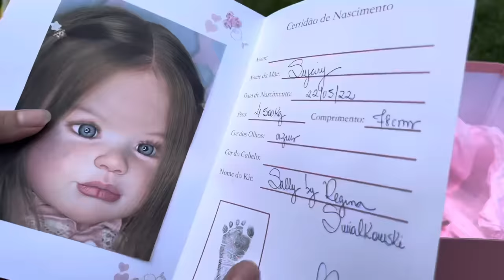ABRIENDO LA BEBE REBORN TODDLER DE MIS SUEÑOS / COMO SE VE UNA MUÑECA DE $1600 DOLARES ? / BRAZIL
Hola chicossss en este video estaré abriendo esta bebe reborn importada desde BRAZIL ! Nunca pensé tener esta bebe en mis manos ya que es bastante cara ! Y yo le llamo la muñeca del riñón 😂 pero GRACIAS A DIOS la tengo conmigo esperr uds la amen como yo la amo

Les cuento que tenemos nueva cuenta de tiktok
Tiktok me elimino la que tenia anterior mente
Asi q má nueva es
Just_reborns11

Tiktok personal
SujeiryLemus